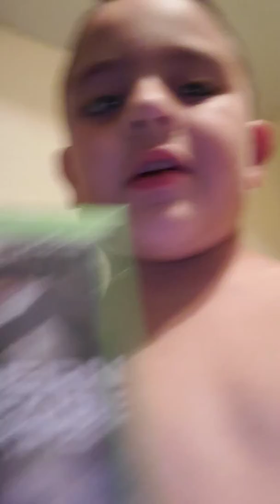February 27, 2020